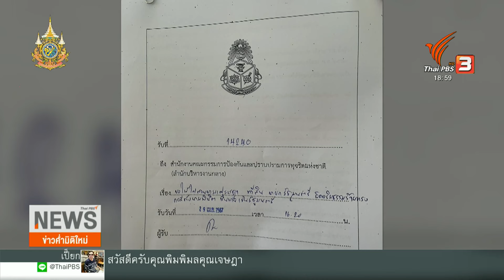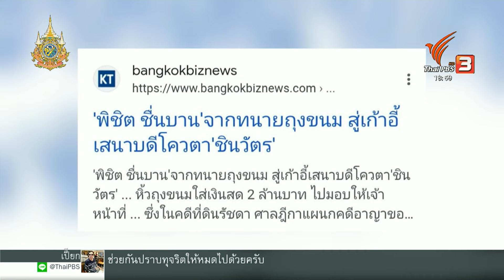คปท.ร้องสอบคุณสมบัติ "พิชิต" รัฐมนตรีคนใหม่ พร้อมเอาผิด "เศรษฐา" | Thai PBS News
คปท.ยื่นเรื่องขอให้ตรวจสอบคุณสมบัตินายพิชิต ชื่นบาน รัฐมนตรีประจำสำนักนายกฯ ที่เคยต้องคำพิพากษาศาล หวังว่าให้ กกต.ยื่นเรื่องให้ศาลรัฐธรรมนูญวินิจฉัย และจะยื่นเรื่องให้ ป.ป.ช.ตรวจสอบนายเศรษฐา ทวีสิน นายกฯ